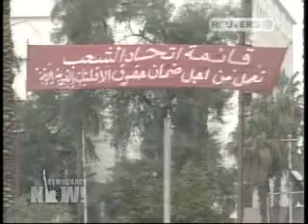Friedman on Democracy Now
Amy Goodman interviews Thomas Friedman